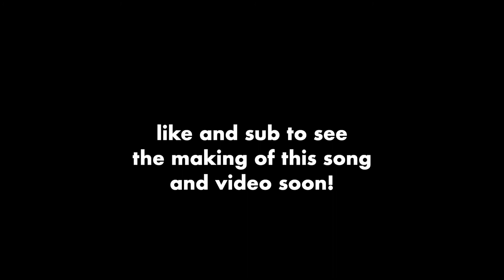"Appa Yip Yip" Avatar Lo-fi Hip Hop Beat to Study and Relax To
This is a loving lo-fi track sampling sounds from Avatar the Last Airbender. I used Ableton Live 10 as the daw, with sounds from Native Instruments, Arturia, Sara the Illstrumentalist, Korg Gadget and Neo Soul Keys on iPad Pro, as well as samples from the show.

The animation was hand drawn in Rough Animator on iPad. It took so long I can't even tell how many hours.

I'm happy with the result, sit back and enjoy the nostalgia. I'll make a making of video soon. Thanks!